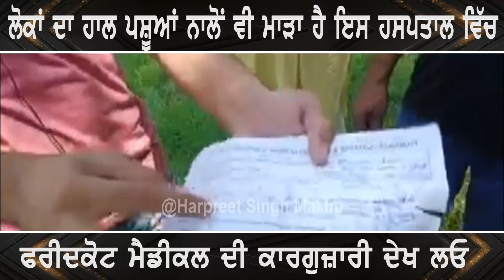ਲੋਕਾਂ ਦਾ ਹਾਲ ਪਸ਼ੂਆਂ ਨਾਲੋਂ ਵੀ ਮਾੜਾ ਹੈ ਇਸ ਹਸਪਤਾਲ ਵਿੱਚ ਫਰੀਦਕੋਟ ਮੈਡੀਕਲ ਦੀ ਕਾਰਗੁਜ਼ਾਰੀ ਦੇਖ ਲਓ